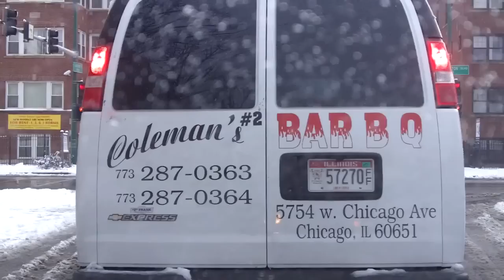Snow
A snowy drive thru aquinasville